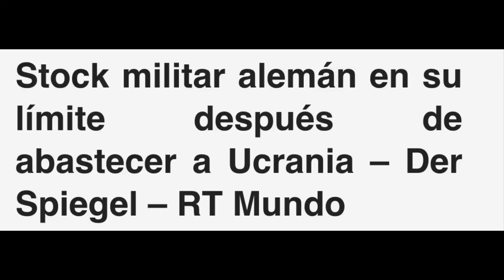✅💥 Esto es la MAYOR vergüenza!!! A un PASO de TINIEBLAS!!!!✅⚡️Alemania Guerra Rusia Ucrania 2022